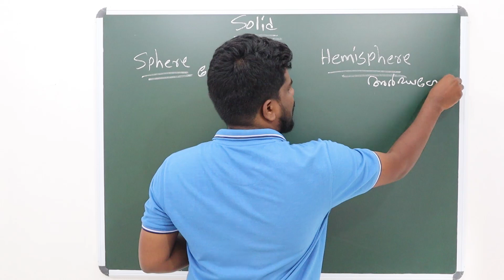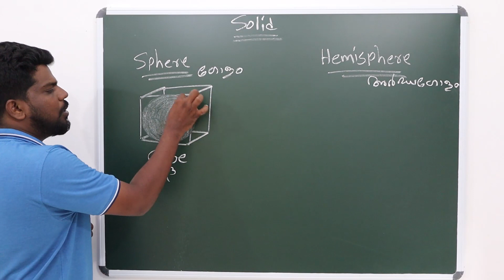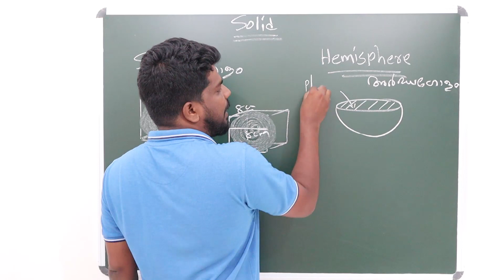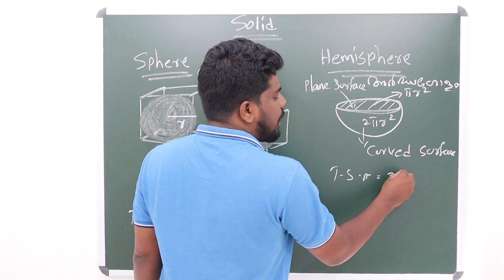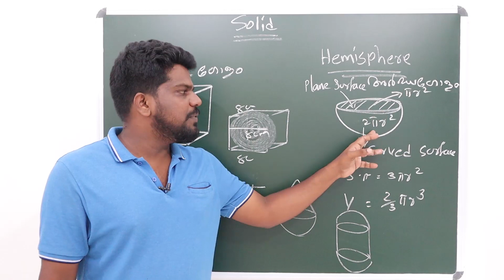SOLIDS lSPHERE AND HEMISPHEREl SSLC l CLASS 10